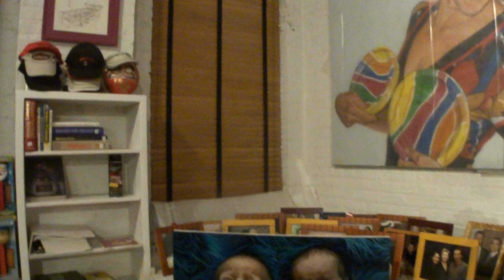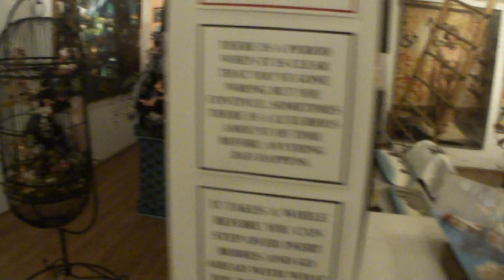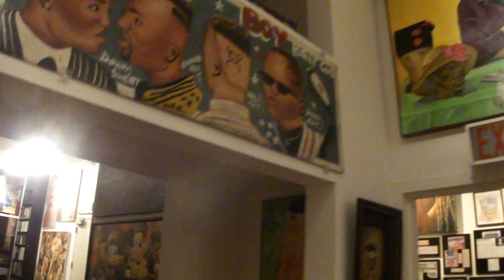LOFT TOUR 1.MTS (JANUARY 2013)